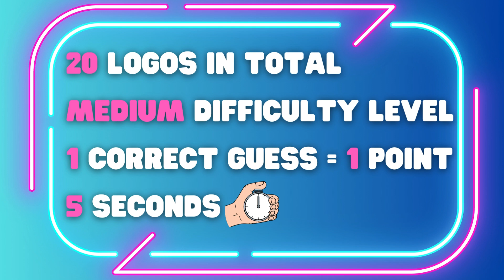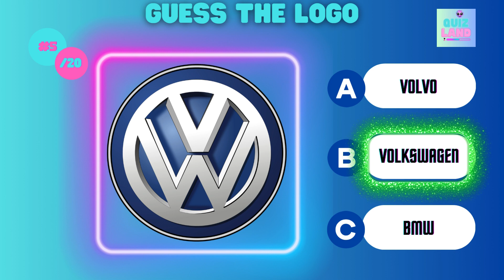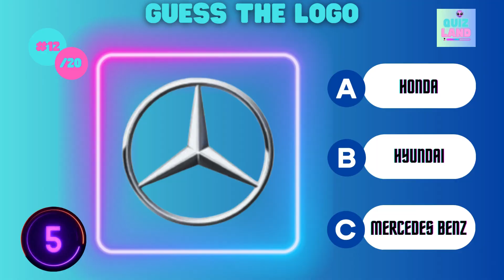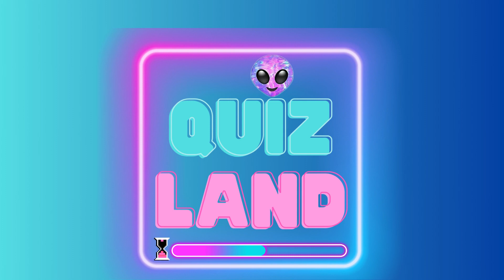Guess the Logo quiz | Christmas Edition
Welcome friends.

Can you guess the logos of some of the most popular brands in the world? Test your knowledge of logos in the guess the logo quiz.

Medium difficulty level.

I've prepared a selection of 20 logos for this logo quiz, of some of the most popular brands in the world.

To win the challenge you must accumulate at least 15 points!

Good luck!